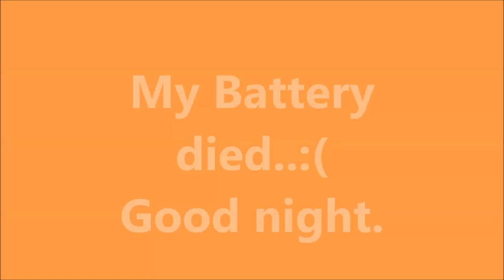Swimming ulit! Hot Preggy! May 28, 2015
MUST READ
Good day.. 

Follow my everyday life, Add me @

Snail Mail/Mailing Address: 2121 Rd. 15 Fabie Est. Sta.Ana, Manila 1009

Music from: Youtube
Video Editor: Windows Movie Maker
Camera Used: Canon EOS 650D

Thank you guys for watching and have a great day..:)

XoXo, Phoebe